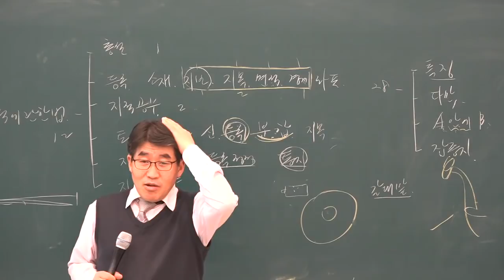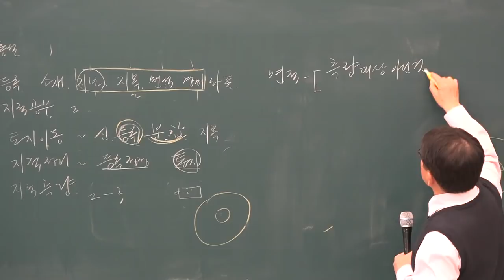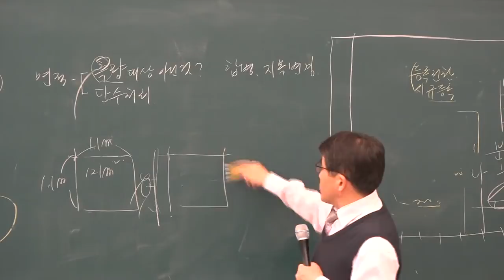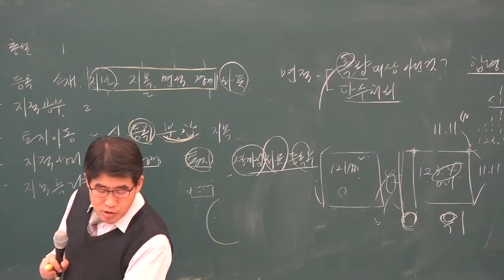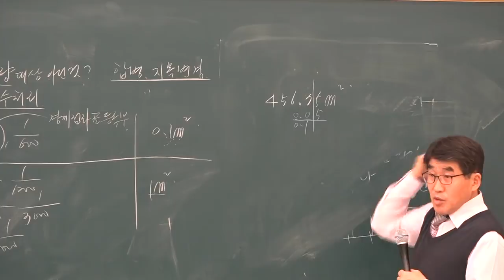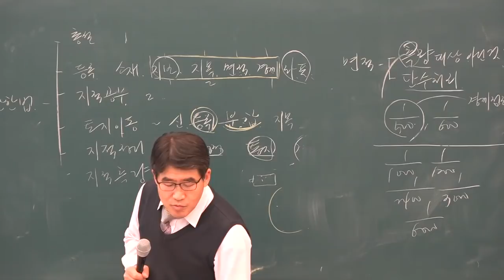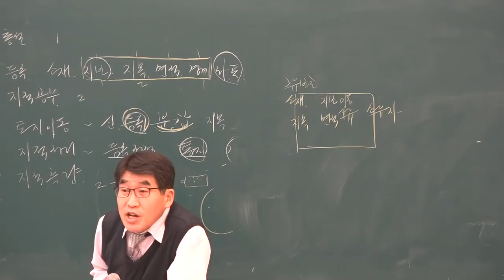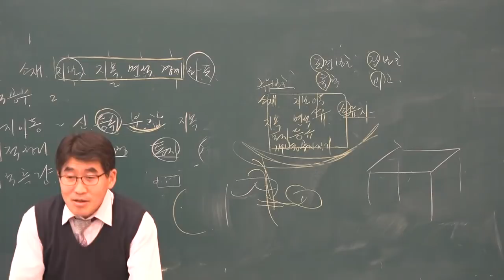[공전무] 2019년 공인중개사 부동산 공시법 기초이론 12-6